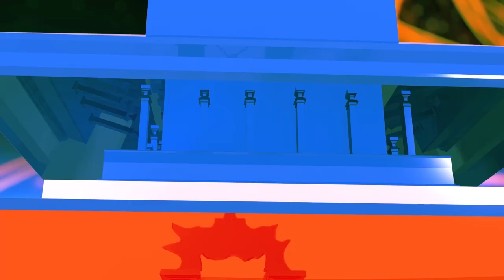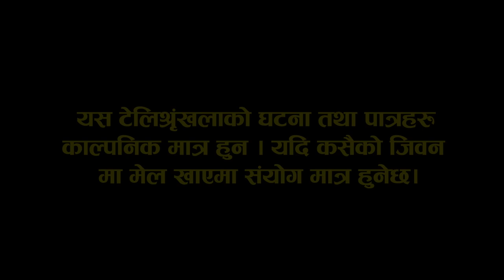सुन मान्छेले नम्बरी सिरियलमा खेल्ने अवसर मिल्यो Nepali Teli Film Numbari episoode 45 2078/2021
Actors :

Binayak Tamang
Sarda Giri
Rajendra Giri
Sanjaya Tamang
Hari Parasad Ghimire
KumarNiraula
Bina Lama
Budda Lama
Chandu Gurung
KalpanaTamang
Sanjaya Rumba
Dipa Tamang
lal Bahadur Rumba
Sikschha Rumba
Sita Rijal

Dipika/Dipesh

Singer/Music
Pratik Moktan

Post Production
Kalidevi Media Huse

 co-producer
chitra kumar niraula

Ast.Director
chhewang lama

Director/producer
Binayak Tamang